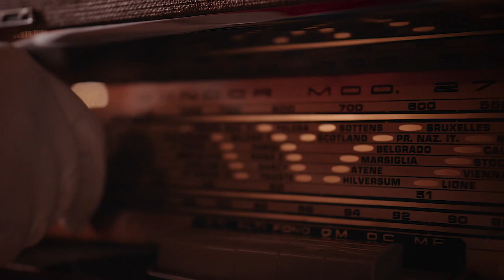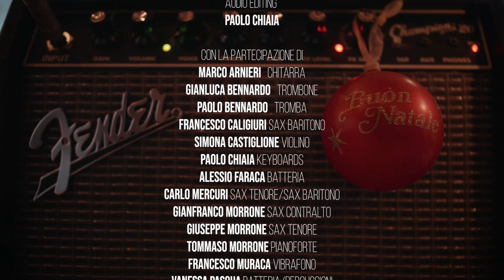Blue Christmas - Roadhouse Band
MARCO ARNIERI   chitarra
GIANLUCA BENNARDO   trombone
PAOLO BENNARDO   tromba
FRANCESCO CALIGIURI sax baritono
SIMONA CASTIGLIONE violino
PAOLO CHIAIA keyboards
ALESSIO FARACA batteria
CARLO MERCURI sax tenore/sax baritono
GIANFRANCO MORRONE sax contralto
GIUSEPPE MORRONE sax tenore
TOMMASO MORRONE Pianoforte
FRANCESCO MURACA vibrafono
VANESSA PASQUA batteria/percussioni
GIOVANNI REALE basso
MARCO VALENTE voce e chitarra

Con la preziosa collaborazione di Fulvia Serra e Antonio Aquino del Parco “Silavventura” - Lorica

Realizzato da Fabio Abate e Walter Nicoletti.

Audio editing e Babbo Natale Paolo Chiaia